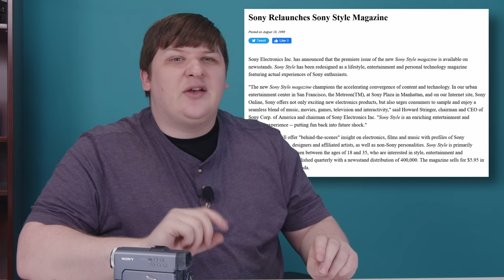Lost Futures: Sony's Streaming... Camcorder Laptop?? [Vaio PCG-GT1]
This device - the Sony Vaio PCG-GT1 - encapsulates so many of my interests, offered so much - in its way - and reflects a future we could have had, but for once, are probably glad we don't. It's shocking they made something like this at all, and unclear what their ultimate goal actually was, so in the end, all I could do was review the thing on its merit. I'm not sure what that achieved, but I love this little machine regardless, so who cares.

(The PCG-GT1 is also known as the PCG-211B)

Disk image:
(also, all the VAIO-specific programs are in a ZIP you can download separately)

Chapters:
00:00:00 The Mood
00:06:37 The Device
00:14:11 The Camera
00:33:00 The Platform
00:46:50 The Rest
00:54:03 The Problem
00:59:03 The Point
01:01:10 Outro / Credits
01:02:12 Demonstration footage